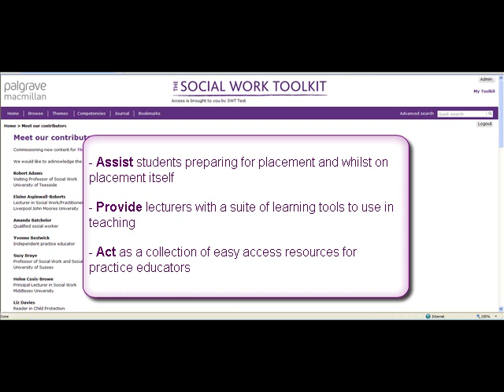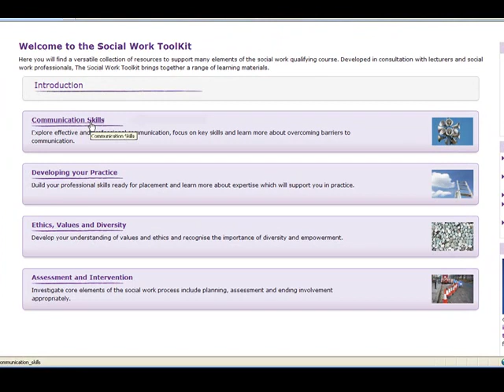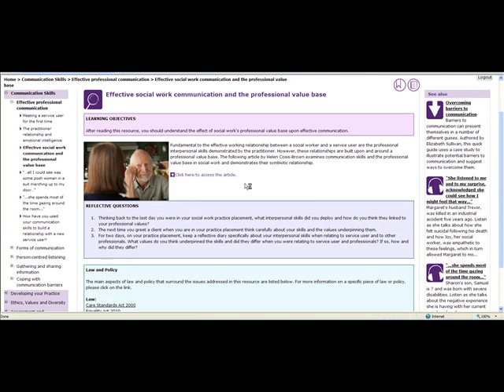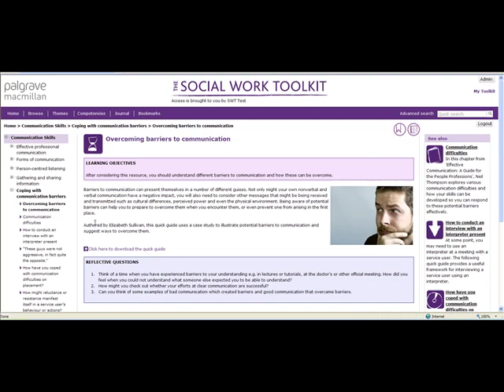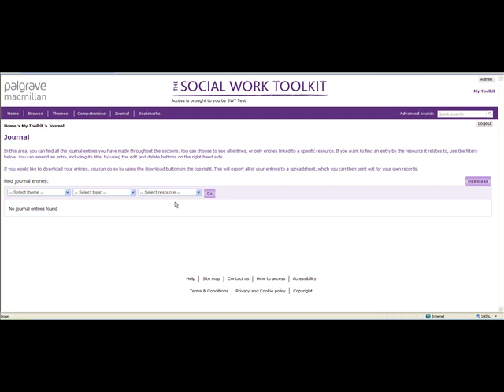The Social Work Toolkit Guide